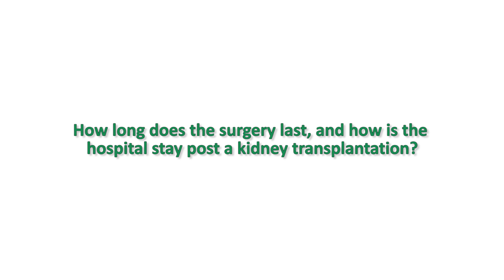How long does the surgery last and how the hospital stay post a kidney transplantation|Dr. Sathish B